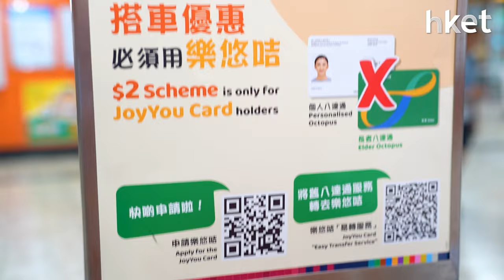長者八達通$2優惠將停用！換樂悠咭繼續用 2分鐘睇點樣轉移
各位長者注意！本月25日起，個人和長者八達通將取消2元乘車優惠，使用樂悠咭才能繼續享有優惠。今集《理財最前線》教大家樂悠咭申請程序，還有設置自動增值的方法。